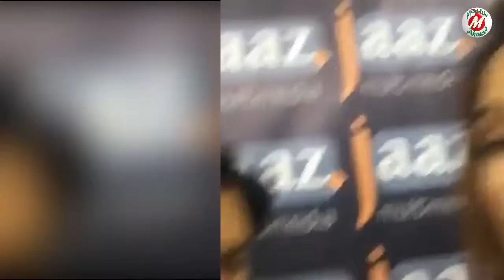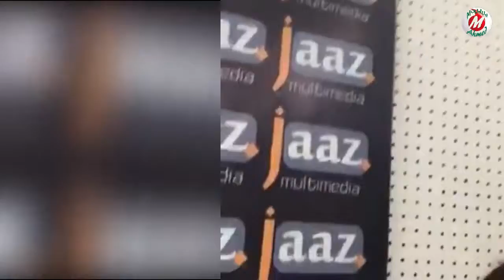Nusraat Faria Er, Facebook Live Video 20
Copy of Nusraat Faria Facebook